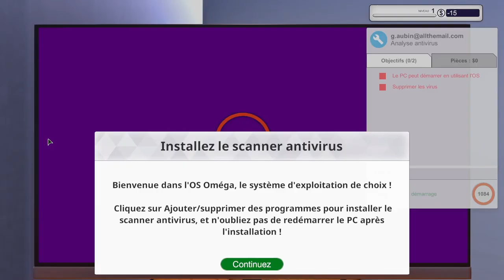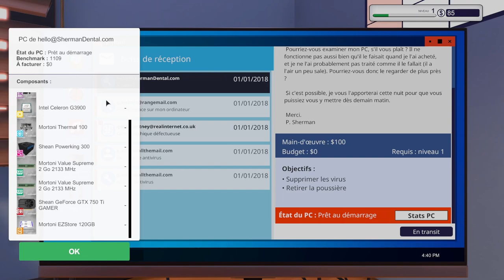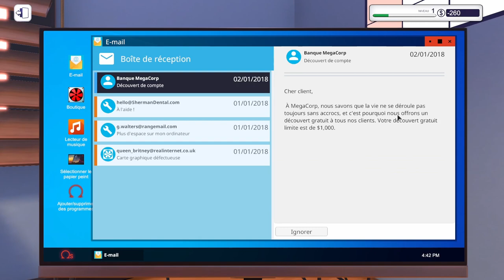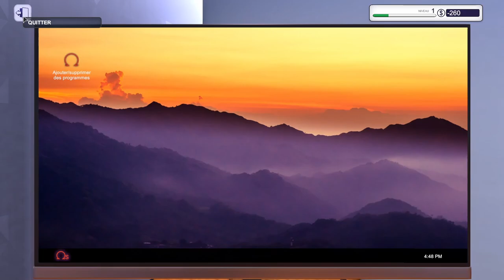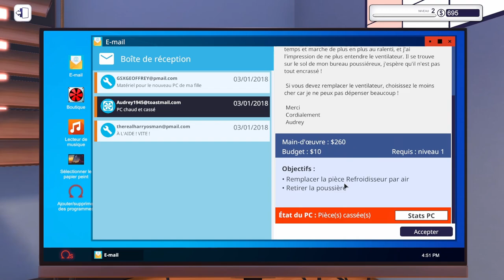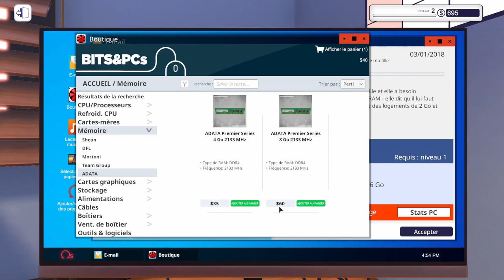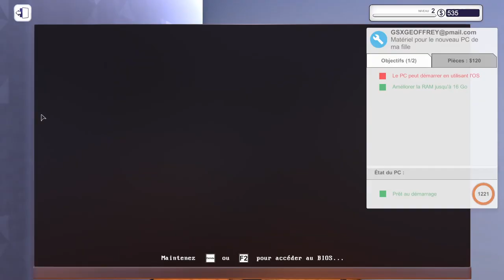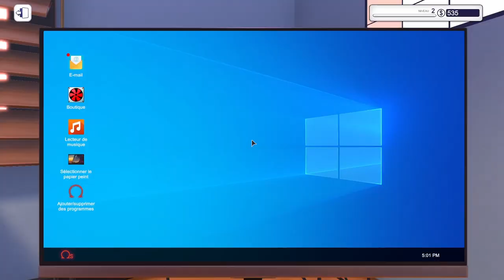PC Building Simulator: On Bricole des Ordi!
Petite vidéo de test sur PC Building Simulator.
Bon visionnage!